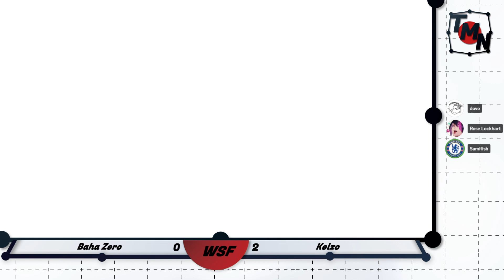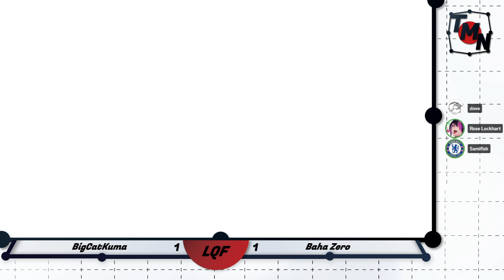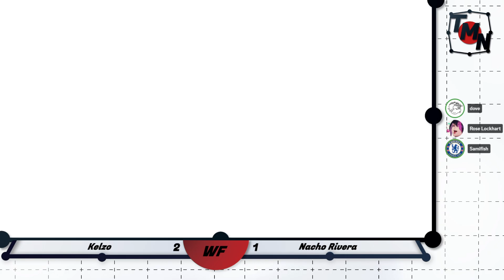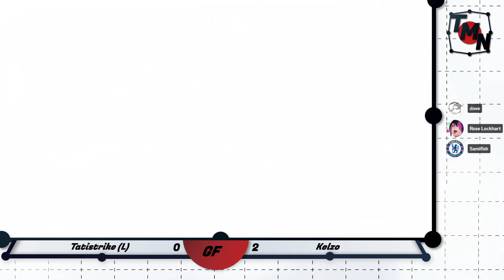TMN Presents: KOFXV #14 Full VOD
The Training Mode Network or TMN is a community for beginner and intermediate players of anime fighting games that runs weekly brackets and other events.